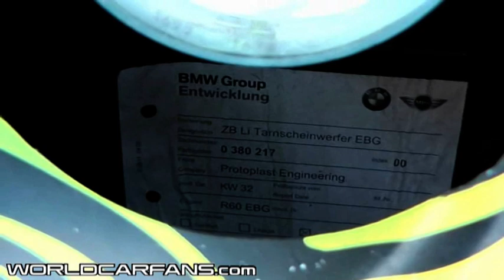MINI Crossman Spy Video